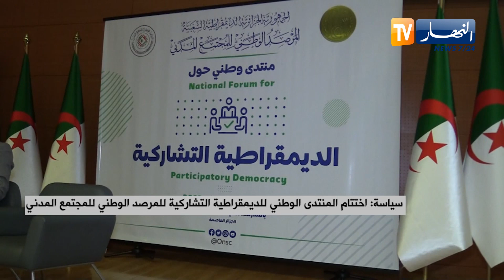إختتام المنتدى الوطني للديمقراطية التشاركية للمرصد الوطني للمجتمع المدني